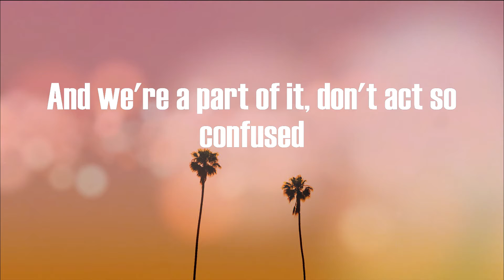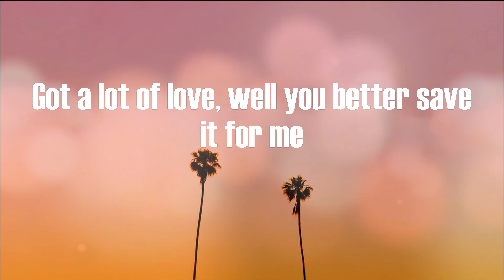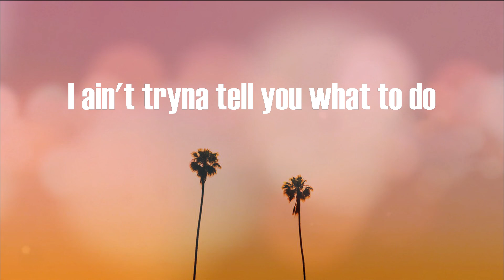24kgoldn - Mood (Lyric Video)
24kgoldn - Mood (Lyric Video)